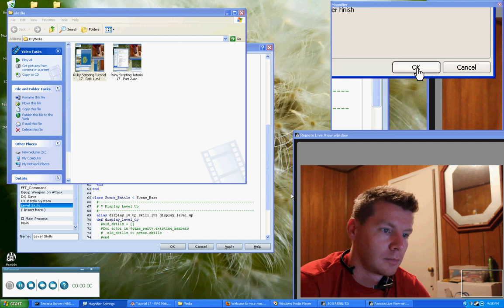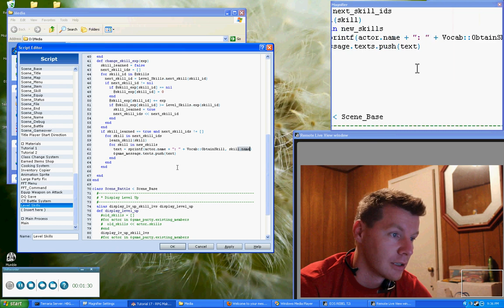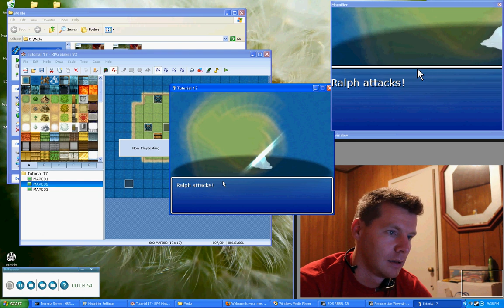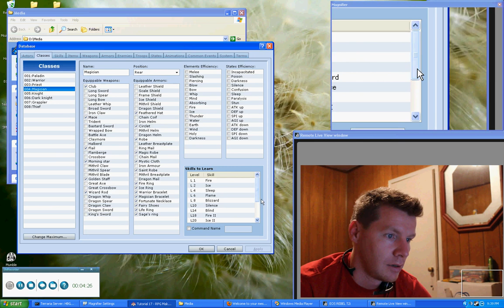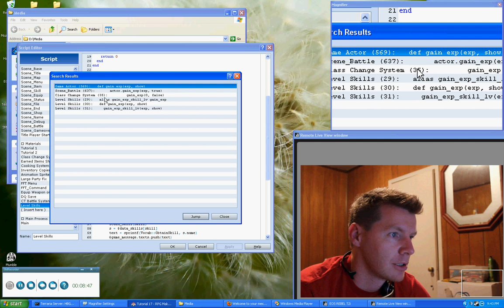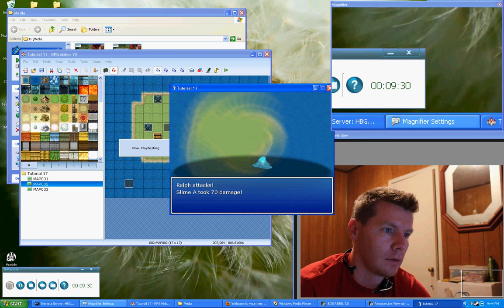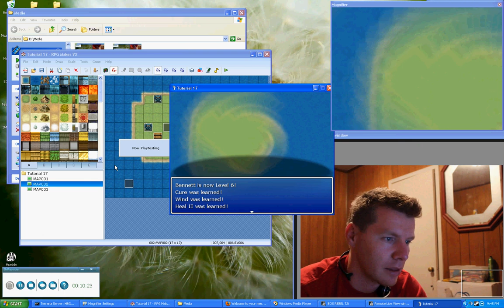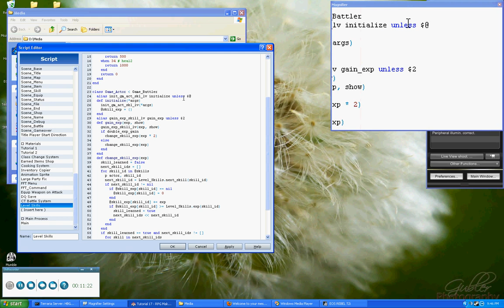Ruby Scripting Tutorial 17 - Part 2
In this tutorial we are full filling a request.  This one in particular is about adding skill levels and showing those in the battle system.  As in when you level x skill you learn y skill. Anyway, take a look.  Cya!